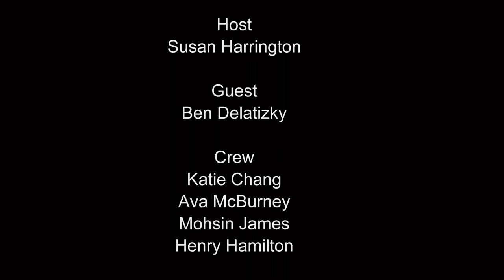Behind the Curtain: Ben Delatizky